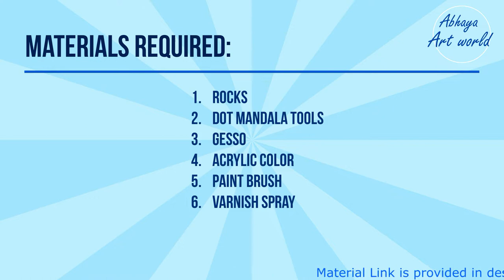5 Rock Painting Ideas | Positive quotes for you office desk or study table | Painting Stones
In this Video, I will give you step by step instructions for painting these rocks. Follow along and create one for your office desk or study table. This is a super cute, fun, & EASY. Take your mind away from stressors. Make this unique gift for a friend or for yourself.

Materials Required
1. Rock
2. Dot Mandala tools
3. Gesso
4. Acrylic color

5. Paint Brush
6. Varnish Spray